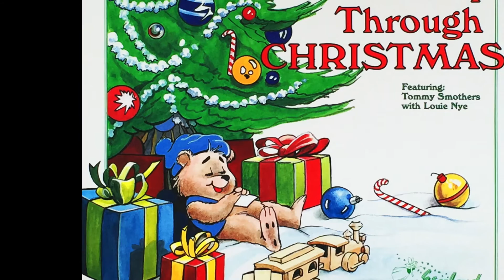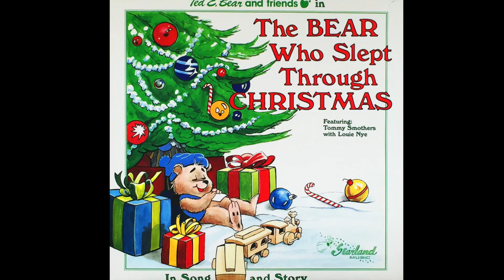Where Can I Find Christmas FROM THE BEAR WHO SLEPT THROUGH CHRISTMAS